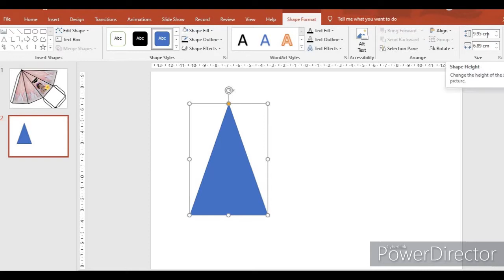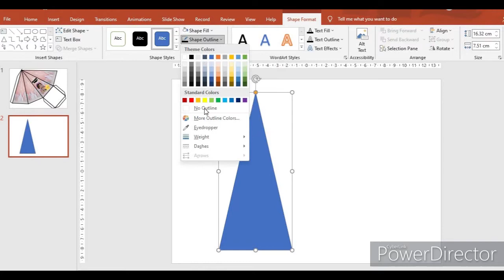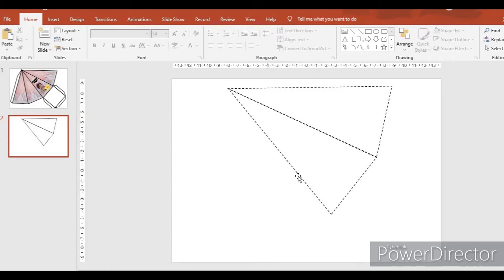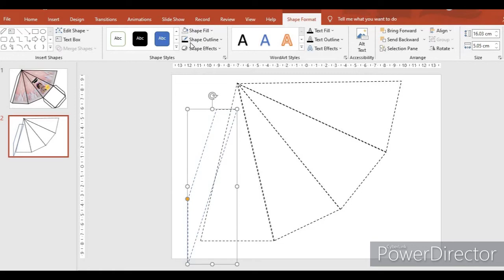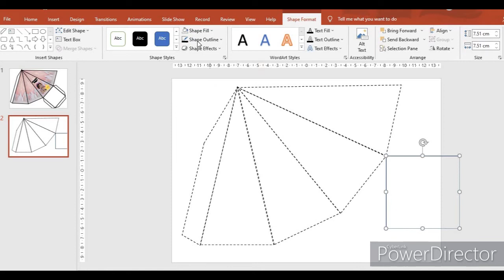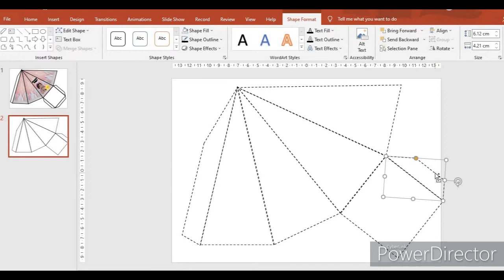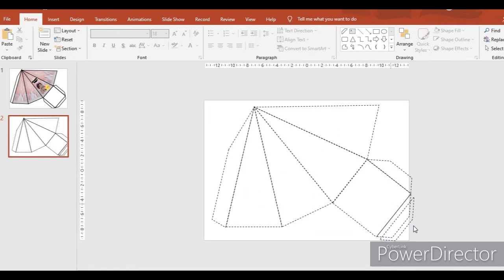How to make Pyramid Loot box I Cone loot bag I mrs.rzzblsbs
How to make Pyramid/ Cone loot box.

Nais kong ibahagi ang munting kaalaman saa mga bagay bagay na makakatulong sa aking bilang isang INA, GURO at SMALL Business owner. Hindi man Eksperto pero willing ishare ang Ideas. Hope na maymkuha kayong kahit papano hehe. Godbless